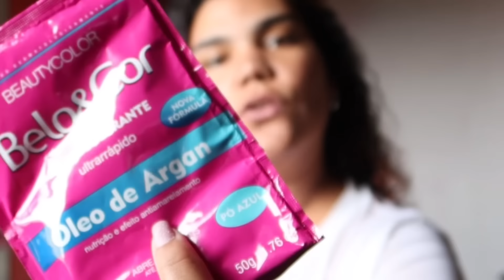agora eu fiquei loira!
@kamilleramos aqui e no insta!!!